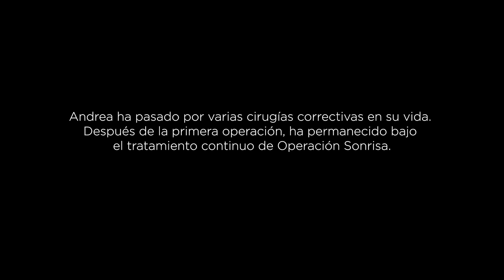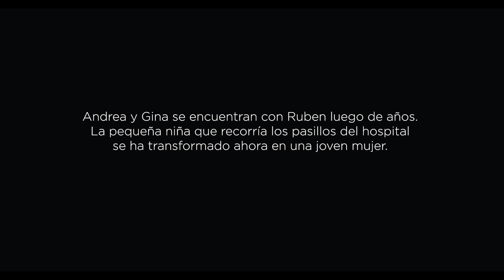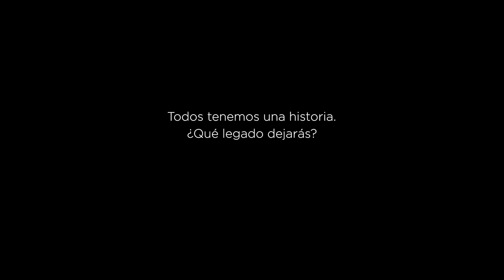¿Qué Legado Dejarás?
Todos nosotros tenemos una historia. Y todos tenemos la posibilidad de utilizarla para lograr un impacto duradero. A los 19 años, Andrea ya está forjando su legado. Nació con labio hendido y paladar hendido en Guadalajara, México, y tanto ella como su madre, Gina, se toparon con enormes dificultades en sus primeros meses de vida. Todo cambió cuando fueron informadas sobre Operación Sonrisa México.

Desde entonces, gracias a los corazones de personas como el Dr. Víctor Ledesma y el Dr. Ruben Ayala, Andrea ha recibido las cirugías y el tratamiento integral que le han permitido seguir sus sueños. Únete al camino de transformación de Andrea, y mira cómo su historia engloba el espíritu de la misión que nuestros cofundadores, Bill Magee y Kathy Magee han seguido durante décadas.